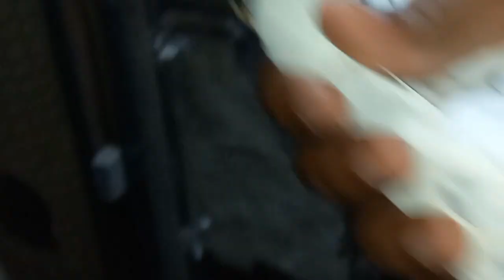Ghar ka Teddy Bacha || Khokhar pigeons club|| Pigeon Lovers Pakistan || 03131499772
nasir pigeon club
jaidi pigeon club
hashim mehmood pigeon club
dostana pigeon club
Hammad pet house
cat attack
cat attack pigeon
cat attack mouse
cat attack on pigeon
cat attack on chick
cat attack on rabbit
cat attack on hen
cat attack on parrot
cat attack on birds
cat attack on dog
cat attack on chicken
cat attack on pigeons
cat attack on pigeon cage
cat attack on pigeon loft
cat attack on blind pigeon
cat attack on my pigeon
cat attack pigeon treatment
cat attack pigeon treatment in tamil
cat killer
cat kill chick
cat killing rat
cat kills snake
cat kill mouse
cat kills bird
cat kill rabbit
cat kill rooster
cat attack on rooster
cat eating mouse
cat eating chick
cat eating fish
cat eating rat
cat eating pigeon
cat eating mouse
cat eating parrot
cat attack a pigeon
cat attack on chick and baby
cat attack on chick at home
cat attack on chick at night
cat attack on Chick Baby
cat attack on chick chicks
cat attack on chick chicks in pakistan
cat attack on chick chicks video
cat attack on chick in cage
cat attack on chick in india
cat attack on pigeon eating
cat attack on Pigeon's new video
cat attack on pigeon real
cat attack on pigeon trap
cat attack on pigeon video
king pigeon
indian fantail pigeons
pigeons of india
indian fantally pigeon
pakistan pigeon
india best pigeon
beautiful pigeon
pigeon of india
indian
indian Pigeon Market
pigeon farming
indian pigeon high flying
fancy pigeon
indian pigeons
pigeons
indian pigeon
fancy pigeon
fighter pigeons
pakistan old pigeon
pakistan pigeons
pigeon in pakistan
pigeon pakistan
Ikb pigeons
pakistan
pakistani high flyer pigeon breeds
pigeon loft
green pigeon hunting in pakistan
pakistani high flyer pigeon
pigeon market
pakistani pigeons
pigeon racing
racing pigeon
pakistan pigeon usa
pakistani pigeon
indian best high flying pigeon
high flying pigeon short video
high flying pigeon training
high flying pigeon price
orlik high flying pigeon
high flying pigeon loft
best high flying pigeon
rampuri pigeon
flying pigeon
high flying kabootar
high flyer pigeons
teddy pigeon
Top 5 high flying pigeons
flying pigeons
pigeon
pigeon cage
pigeon cage setup
pigeon masti
pigeon corner
pigeons video
pigeon box
pigeon kabootar bazi
pigeon cage setup pakistan
pigeon house
pigeon setup
pigeon sound
pigeon pigeon
pigeon cage making
pigeon cage making malayalam
pigeon cage design
pigeon cage making wood
pigeon cage banane ka tarika
pigeon cage size
pigeon cages in pakistan
pigeon cage price
pigeon cage breeding setup
pigeon cage on the roof
bird cage on the roof
pigeon loft roof design
pigeon cage design
pigeon loft rooftop
pigeon loft roof
pigeon cage setup at home
pigeon corner and parrot
pigeon videos house
pigeon box house
pigeon box making
pigeon box cage
pigeon box trap
pigeon box size
pigeon box design
pigeon cage setup tamil
pigeon box ready
pigeon cage making at home
pigeon cage making with bricks
pigeon cage making low cost
pigeon cage making with plywood
pigeon cage making plastic box
pigeon cage making with iron
pigeon cage making ideas
pigeon cage making video
best pigeon cage
beautiful pigeon cage
fancy pigeon cage
amazing pigeon cage
bird
birds cage
bird cage
birds cage setup
birds
birds video
birds chirping
birds cage setup
birds cage design
birds cage banane ka tarika
birds cage price
fancy birds cage
fancy cage for birds
birds loft
best birds cage
beautiful birds cage
amazing cage for birds
kabootar
kabootar bazi
kabootar bazi video
kabootar mandi
kabootar ko pakadne ka tarika
kabootar shok
kabootar breeding setup
kabootar baaz
kabootar pakadne ka tarika
how to make pigeon house
how to make pigeon cage
how to make pigeon trap
how to make pigeon cage at home
how to make pigeon loft
how to make pigeon house with cardboard
how to make pigeon home
cat attack on my birds
Asim Saeed's pigeons 2
Pigeons And Parrots
kabootar bazi ak funn
Raja pigeon club
khokhar Pigeons Club
Nasir Pigeons Club
Pigeons Online
jaidi pigeons club
Pigeons Club
pigeons Corner
Shani Pigeon Club jallo
Ustad Mian Mustajab Moshi OFFICIAL
pakistani teddy kabootar
Dostana Pigeons Club
coloured colored chicks
high flying pigeons
jaidi pigeon club
kabootar sale in pakistan
nasir pigeon club
pakistan kabutar
pakistani teddy kabootar
kabutar
pure Teddy kabootar
ch sakhi muhammad bhatti pigeons